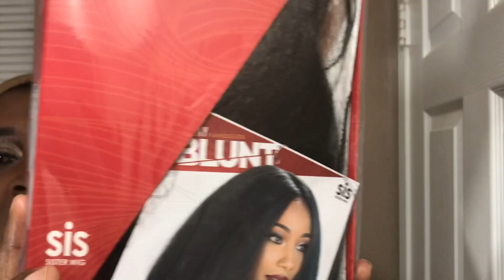Zury Sis Sister Wig Collection| HAHA for $4.79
Zury Sis Sister Wig Collection Present Haha
Color: 1B